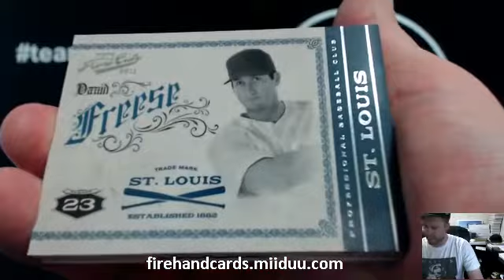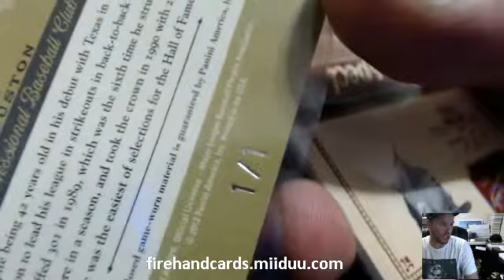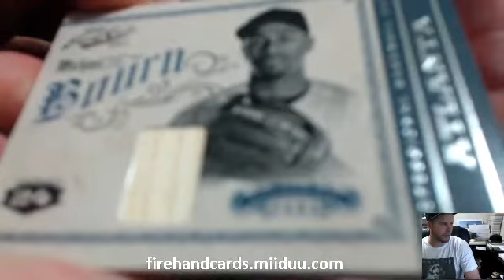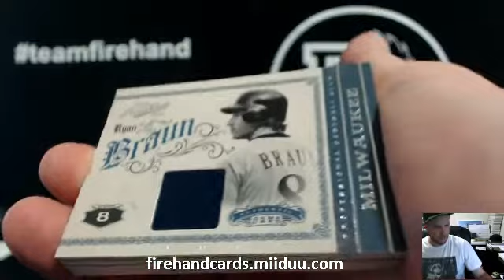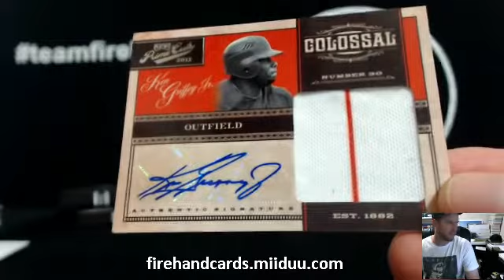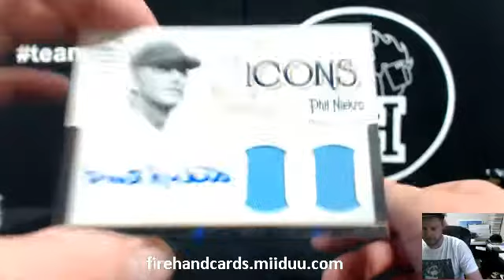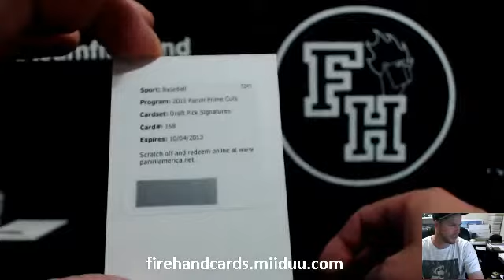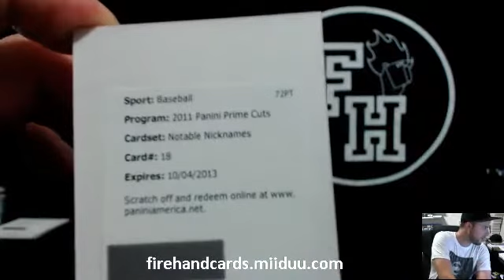2011 Prime Cuts Baseball 5 Box Case #2 ~ 6/26/15